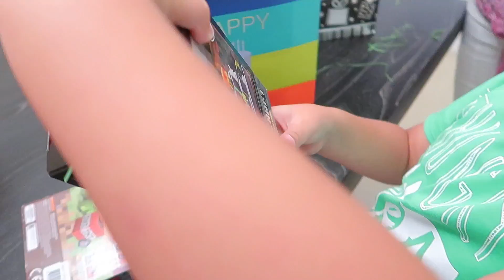SIETE!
VLOG_288 ES EL DIA DOMINGO, EASTER..PASCUAS…Y TAMBIEN EL DIA EN QUE NACIO MI PRIMOGENITO…LUCAS DANIEL BERNAL.  HACE 7 A˜NOS LLEGO LUCAS A ESTE MUNDO Y ME CAMBIO LA VIDA POR COMPLETO…SUPE LO QUE ERA SER PADRE, LO QUE ERA EL AMOR, LO QUE ERA LA PACIENCIA, LO QUE ERA SER FELIZ, LO QUE ERA REALMENTE IMPORTANTE.  HOY CELEBRAMOS SU CUMPLEANOS SIN MUCHA FIESTA PORQUE TAMBIEN ESTABAMOS CELEBRANDO EASTER, PERO LA PASO BIEN CREO YO.  EL PROXIMO DOMINGO SERA SU FIESTA CON TODOS SUS AMIGUITOS EN UN SITIO DE JUEGOS.  POR AHORA, DISFRUTEN DE ESTE DIA QUE LE DEDICAMOS.  HAY MINECRAFT, HAY JUGUETES, HAY POKEMON, LLEGO EL TIO FRANKLIN DE PANAMA, ABA Y PAPU, LOS PAPAS DE KARLA, LAS PRIMAS…EN FIN…UNA PACHANGA CONTROLADA!

::: EQUIPO QUE UTILIZO PARA HACER EL BERNALVLOG

CAMARA #1 CANON G7X MARK II
CAMARA #2 CANON G7X
JOBY GORILLAPOD
JOBY MINI GORILLA POD
SANDISK 64GB SD CARD
SANDISK 128GB SD CARD
15 INCH MACBOOK PRO
BOSE WIRELESS HEADPHONES
YETI BLUETOOTH MIC
HARD DRIVE
IPHONE 7 PLUS
ARO DE LUZ (RING LIGHT)

::: BERNAL DRONE :::

DJI MAVIC PRO
BATERIA EXTRA
TRANSCEND 64GB MICRO SD CARD

::: COSAS QUE TENEMOS EN CASA :::

ECHO (ALEXA)
ECHO DOT (ALEXA)
LUCES INTELIGENTES
NEST THERMOSTAT
LUCES AZULES AUTOMATICAS
WAFFLE MAKER

::: COSAS DE JORGE :::

MOCHILA, BACKPACK
CLARINS MEN ANTI-FATIGUE EYE SERUM ANTI-DARK CIRCLES
CLARINS MEN REVITALIZING GEL FOR MEN
AXE MESSY LOOK HAIR PASTE
L'OREAL PARIS ELNETT SATIN HAIRSPRAY EXTRA STRONG HOLD
GHD CLASSIC 1-INCH STYLER
CREED MILLESIME IMPERIAL UNISEX SPRAY
WATERPIK WATERFLOSSER ULTRA AND WATERPIK TRAVELER FLOSSER

::: COSAS DE KARLA :::

T3 CURLING WAND
GARNIER SKINACTIVE MICELLAR CLEANSING WATER
JUICE BEAUTY STEM CELLULAR CLEANSING OIL
PIXI GLOW TONIC
JUICE BEAUTY STEM CELLULAR LIFTING NECK CREAM
SK-II FACIAL TREATMENT ESSENCE
TARTE DRINK OF H2O HYDRATING BOOST